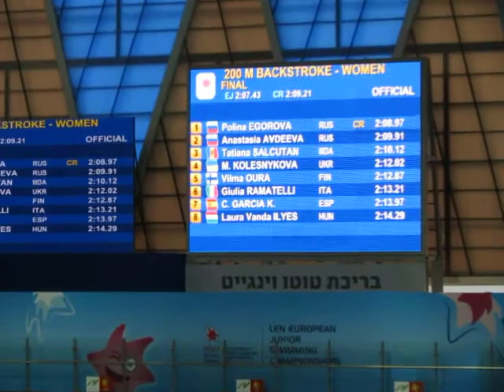Salcutan 200 spate Bronze rtr moldova